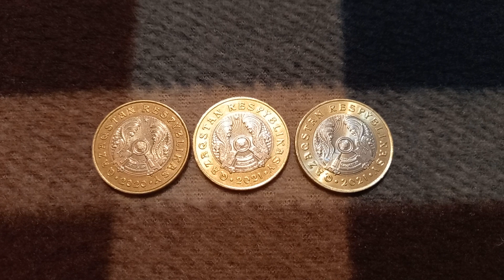ТРИ МОНЕТЫ СТО ТЕНГЕ орлом на байковой поверхности 20-ого Декабря - ДЕНЕЖНЫЙ ПОТОК